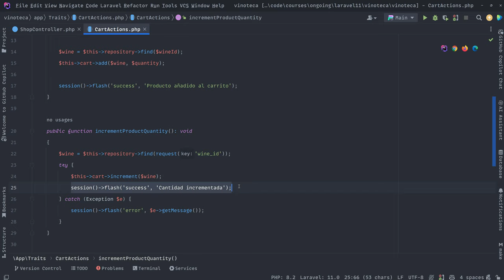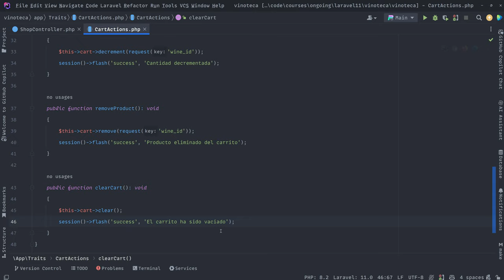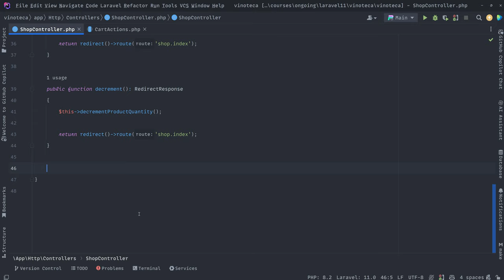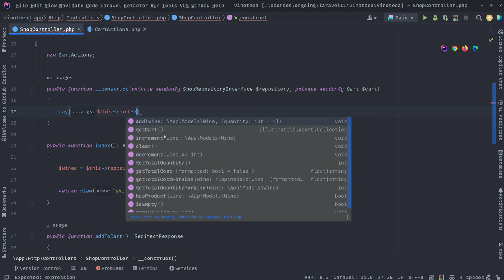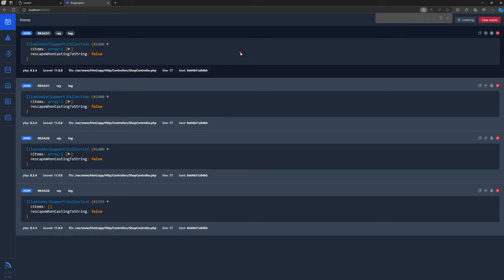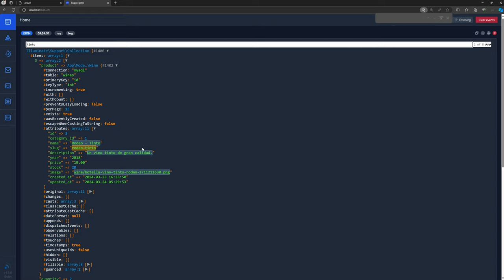42. Añadiendo métodos a la tienda para actualizar el carrito - Curso de Laravel 11